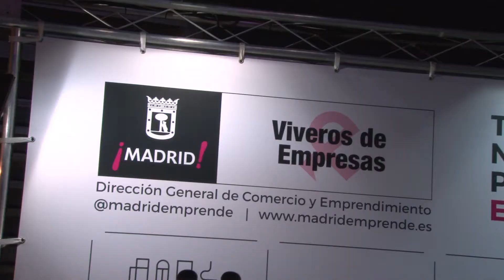Salón Mi Empresa 2016 - D.G Comercio y Emprendimiento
La alcaldesa de Madrid, Manuela Carmena, dio el pistoletazo de salida al Salón MiEmpresa 2016 celebrado los días 16 y 17 de febrero. A lo largo de los 2 días de evento, se dieron cita más de 75 empresas y 300 ponentes divididos en los diferentes espacios.

En esta edición, el Ayuntamiento de Madrid a través de la D.G. de Comercio y Emprendimiento, ha contado con un gran estand, espacio donde se ha ofrecido información y asesoramiento a emprendedores, pymes, o cualquier interesado en dar comienzo a su aventura empresarial.